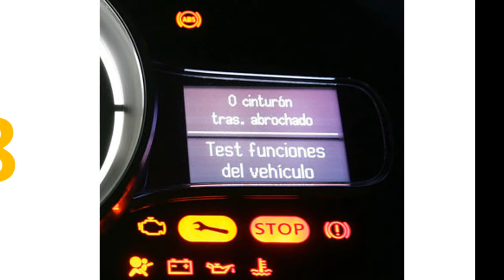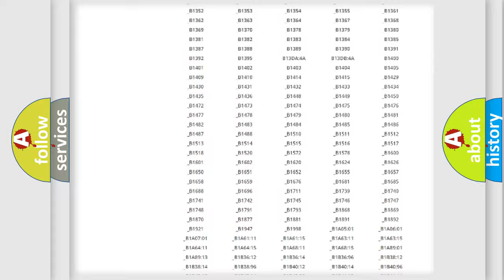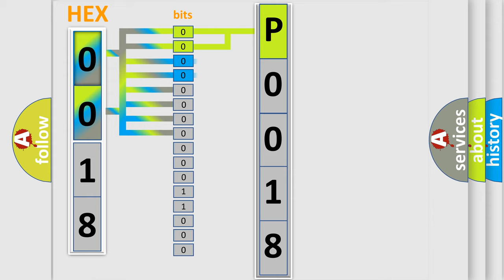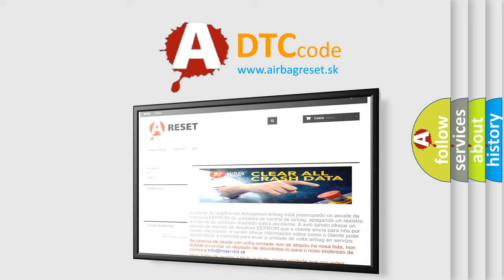DTC Toyota P0018 Short Explanation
Contents:
0:21 Basic DTC analysis according to OBD2 protocol standard.
1:48 Insight into programming
2:58 A diagnostically understandable description of the Diagnostic Trouble Code
3:05 Basic error definition

Make:
Toyota
Code:
P0018
Definition:
Heater Core Pump Circuit
Description:
The ignition is ON.Ignition voltage is between 9-16 volts.The HVAC module is ON.
Cause:
Control circuit over current